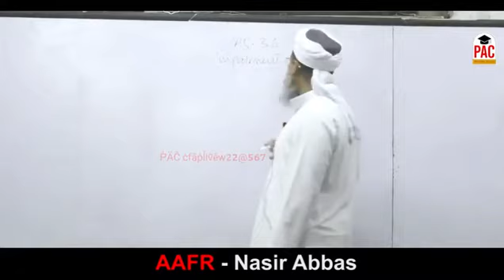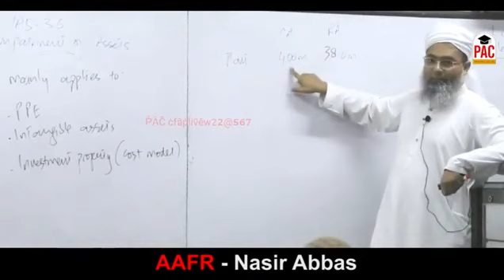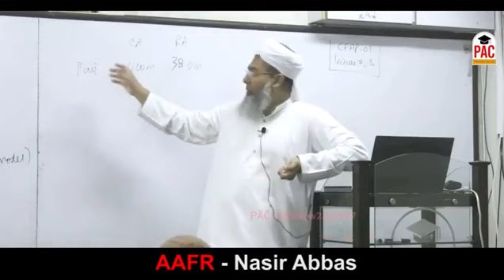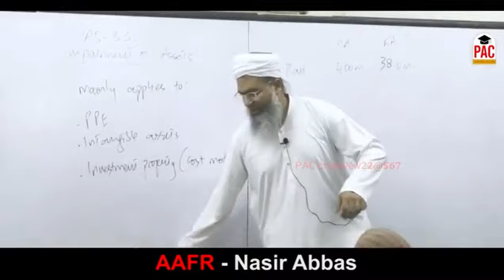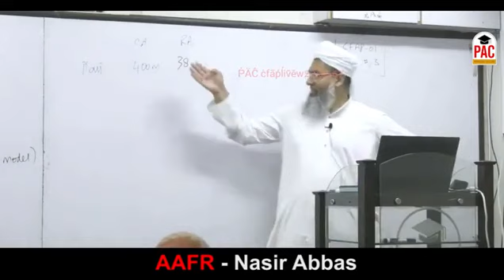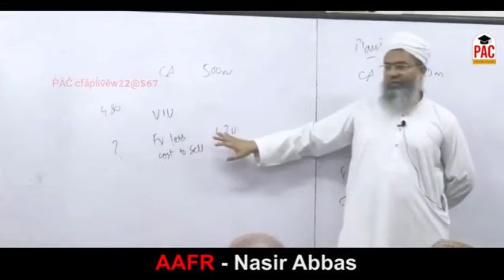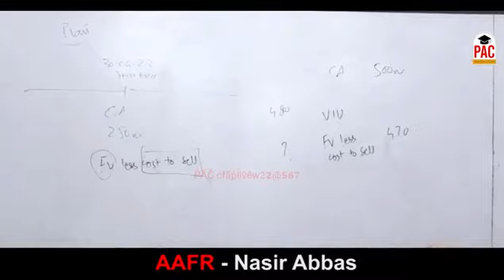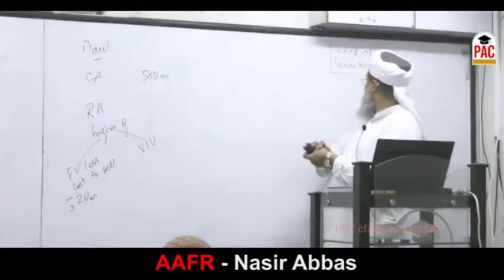Lecture 3 CFAP 1 AAFR-Nasir Abbas#CA#CA Final#studywithUS#Education